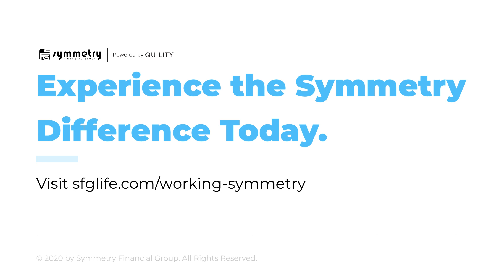Managing Vice President Sarah Pappas | Symmetry Stories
Managing Vice President Sarah Pappas understands that success is so much more than money. Before finding Symmetry she was working for a different insurance company that didn't have leadership, vision or culture. She now finds she's putting in the same level of activity while achieving much more. Everything from her relationships to the time she gets to spend with her children has improved since she started at Symmetry Financial Group. Learn what success looks like to Sarah in her Symmetry story.

Symmetry Financial Group was established with the goal of helping to bring balance to the professional and personal lives of independent insurance agents and agency builders across the country. To learn more, visit sfglife.com. SFG SymmetryFinancialGroup Connect with Symmetry Financial Group: SFG Facebook Twitter LinkedIn Instagram Corporate Overview video